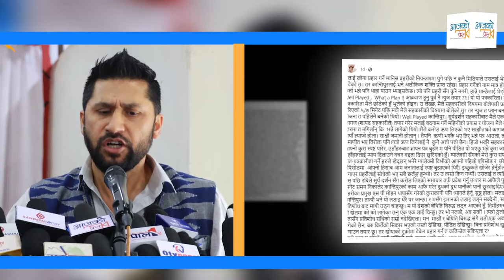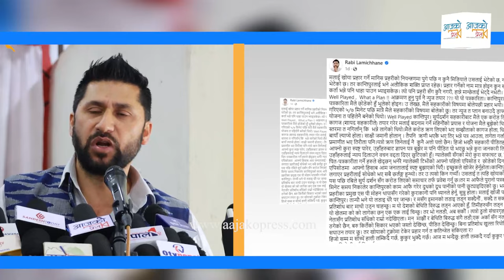कान्तिपुरले रवि लामिछानेको समाचारमा क्षमा माग्यो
Guest :
Camera/ Editing :  Bhuwan KC || Anush B C